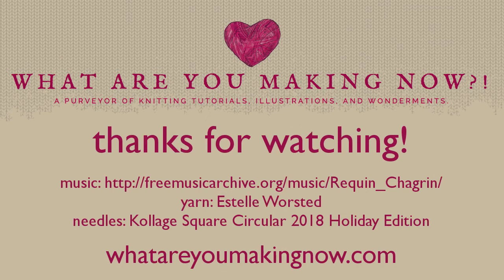Flat Stranded Colourwork (Combination Knitting)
Working stranded colourwork flat? Using the Combination Method (Eastern and Western mounted stitches) makes it a breeze.